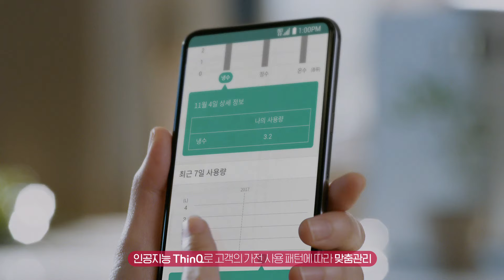LG전자 케어솔루션 - 차원이 다른 전문가의 가전관리 A 편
이제 렌탈하지 말고 LG전자 케어솔루션 하세요

빌리면 렌탈, 관리하기 힘든 부분까지 관리받으면 케어솔루션

전문적인 가전일수록, 전문적인 관리가 필요하니까
지금부터 전문적인 가전관리 서비스, 케어솔루션을 시작합니다

[정수기] 국내유일 매년 직수관 무상교체 서비스 및 99.99% 살균 키트 서비스 (매 3개월)
[공기청정기] 필터세트 무상 교체 및 먼지 센서 포함 내/외부 크리닝 위생 서비스
[전기레인지] 업계 최초 상판 무상 교체 서비스 (3년 사용 시) 및 무상 이전 설치 및 클리닝 서비스
[건조기] 추가 필터 무상 지급 및 토탈 크리닝 서비스 (습도센서, 배수통 살균 소독)
[스타일러] 배수통 무상 교체 (2년 주기) 및 토탈 크리닝 서비스 (보풀필터, 기계실 입구)
[얼음정수기 냉장고] 정수 필터 무상 교체 및 99.99% 살균 키트 서비스 (매 3개월)

차원이 다른 전문가의 가전관리
LG전자 케어솔루션